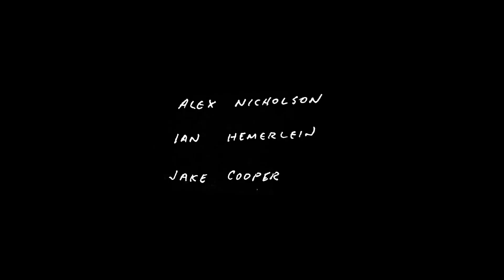Saint Syzygy: She Wants to Lose Motor Function (Official Video)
"She Wants to Lose Motor Function" by: Saint Syzygy
From their LP, "All of My Friends Are Sick."
Co-Directed by: Jake Cooper and Ian Hemerlein

LYRICS:

stumbling fucking and wasting in a brothel
she doesn’t work yet but she just might call
on the bartend for more than her three sheets
blow her unity into the wind

now don’t tell her brother
cause i fear that he won’t do anything
a crown of amethyst he could gift her
a drunken fist that could solve anything

she wants to lose motor function now
i don’t see how we could stop her from
pouring defunct capsules down the drain
i am fine just shut the door on me
she wants to lose consciousness again
i don’t want to stop the girl from having
parties with the ego ID in
Hell she waits for